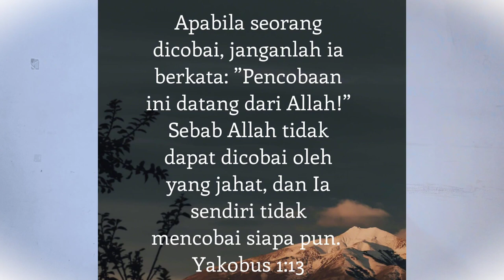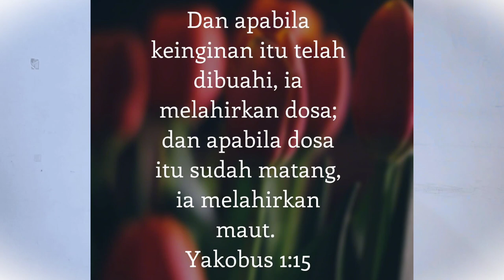Melawan Hawa Nafsu Sama Dengan Bunuh Diri | PART 3 HAWA NAFSU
Hai semuanya ^^
Di video kali ini aku masih akan membahas tentang nafsu s*eksual.
Nafsu adalah sesuatu yang tumbuh di dalam diri kita.
Nafsu itu bisa menguasai pikiran dan hati kita.

Mengapa orang-orang kalah dalam pertempuran melawan nafsu dan pornografi?
Bagaimana cara yang tepat untuk menghindari kita dari hawa nafsu dan perzinahan?
Bagaimana kita lari dari hawa nafsu?

Selamat menonton :)